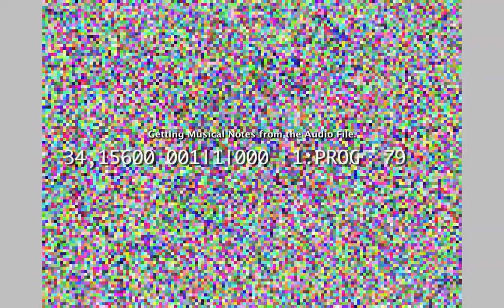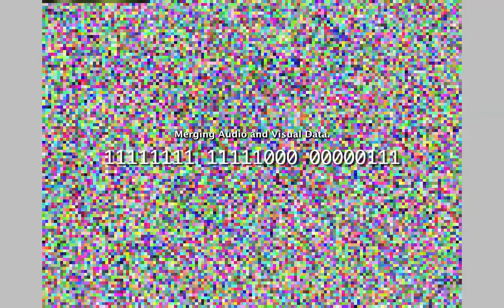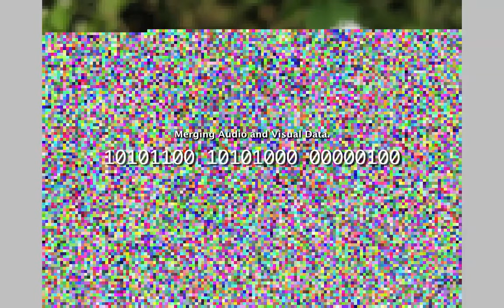Audio and Visual files merged into an image Bee 1381080098, 2013